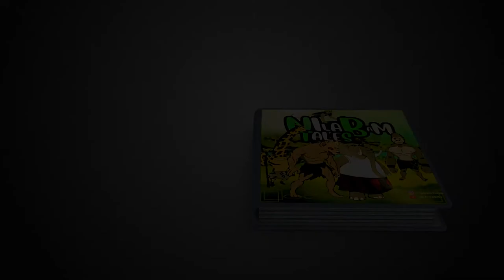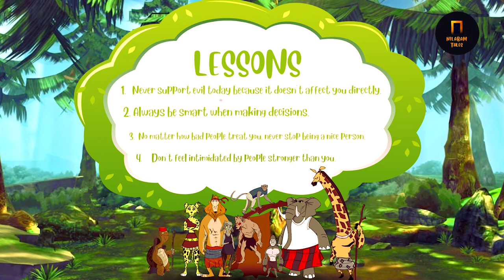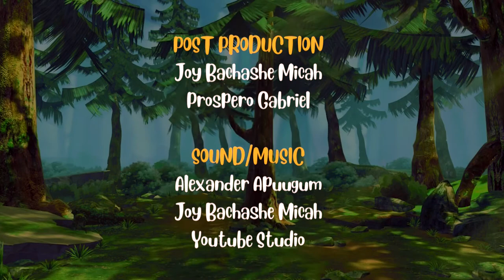THE LION AND SHEEP AFRICAN FOLKTALE | African English Tales | Nilabam Tales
We are a platform that offers the best of African Tales for you and your Family.